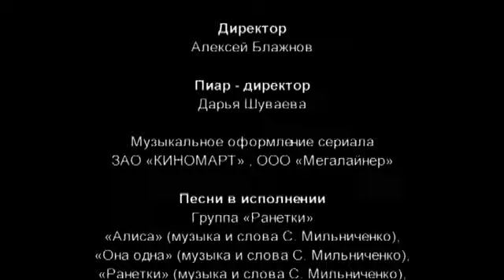Ранетки. 19 Серия. Драмеди. Лучшие сериалы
Это история о пяти школьницах, об их судьбах, первой любви, разочарованиях и драмах.
Десятиклассница Аня чувствует себя очень одинокой: одноклассники ее почти не замечают, мальчики на дискотеках не приглашают танцевать, а у мамы, замотанной повседневными делами, никогда нет времени. У отличницы Жени другие проблемы - вся ее жизнь подчинена строжайшему регламенту, не оставляющему времени и сил больше ни на что.
А вот юная «оторва» Лера живет без всякого регламента, этой «безбашенной» девчонке все по барабану. Наташа чуть ли не каждую неделю влюбляется в нового парня, и ей опять и опять кажется, что это - навсегда. И только баскетболистка Лена спокойна, как танк.
Но жизнь в лице директора школы ставит на них эксперимент: сводит их, таких разных, в одну команду. Они теперь - рок-группа.